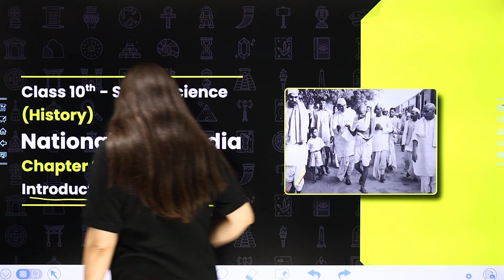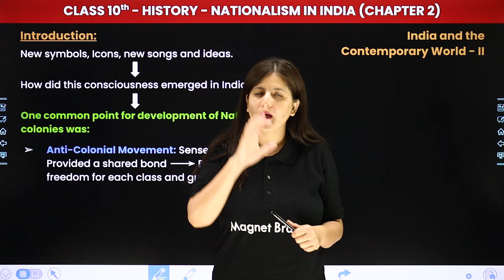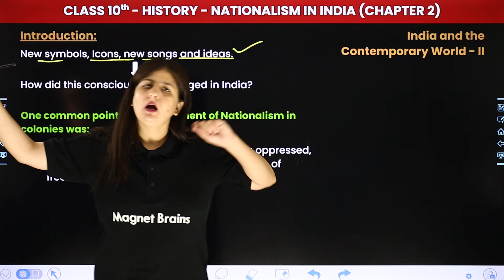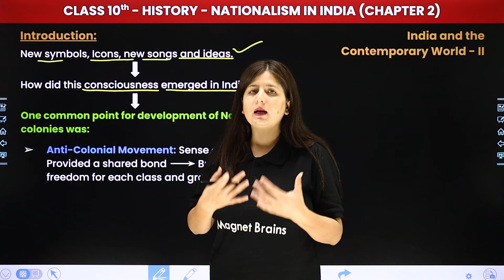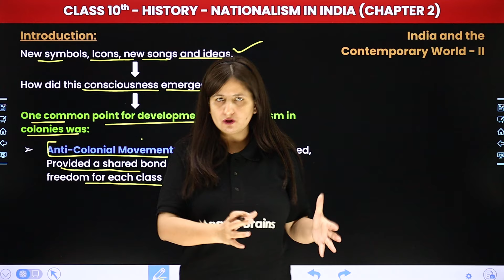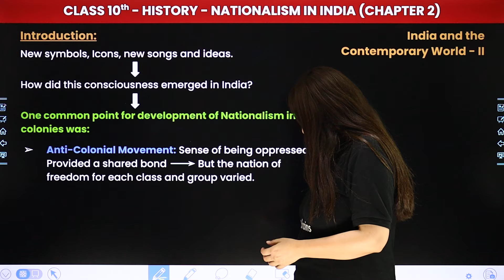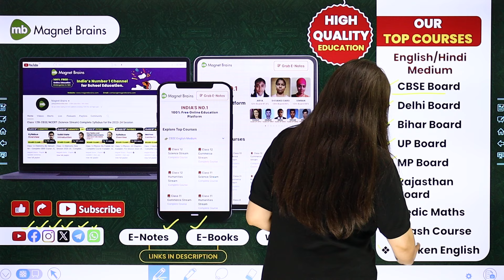Nationalism in India - Introduction | Class 10 History Chapter 2 | CBSE 2024-25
✔️ Class: 10th
✔️ Subject: History
✔️ Chapter: Nationalism in India (Chapter 2)
✔️ Topic Name: Chapter Overview
✔️ Topics Covered In This Video (By Shweta Ma'am): In this captivating video, Shweta Ma'am guides you through the fascinating curriculum of Class 10 History, focusing on the 'Chapter Overview' of Chapter 2 - "Nationalism in India". Dive deep into the fascinating world of History as we explore key concepts vital for success in your studies. Join us as we simplify complex topics and make learning fun and engaging for all Class 10 students. Let's embark on this educational journey together.
00:00 Introduction: Nationalism in India - Introduction
00:41 Introduction
05:51 Website Overview

nationalism in india introduction class 10 history chapter 2
nationalism in india introduction class 10 history
nationalism in india introduction
introduction nationalism in india class 10 history chapter 2